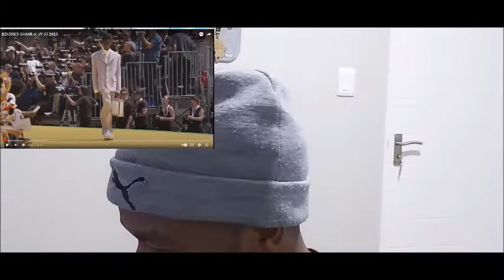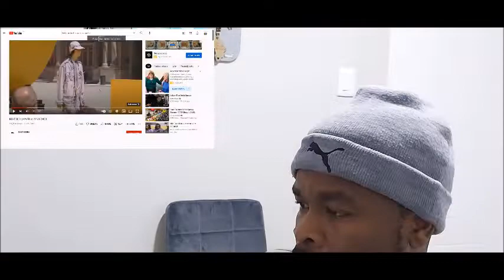THIS IS DOPE | Kendrick Lamar - LV Runway Performance (Reaction)